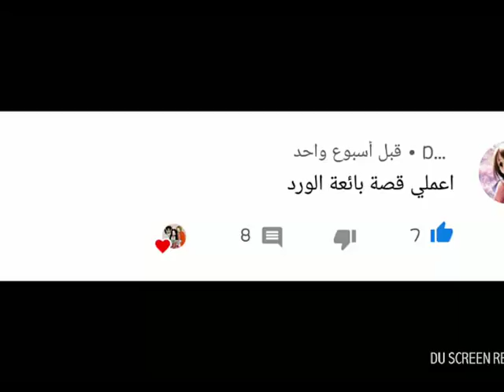قصة بائعة الوروود 🌸🌸💐💐| مع اختي الصغيرة @قصص الألعاب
القصة تتكلم عن بنت تبيع الورود في الشارع وكان كا احد يمر من جانبها يرفض شراء الورود منها لانها تضع الورود على الارض وفي يوم من الايام .لنرى الفيديو لمعرفة الاحداث.
ارجو ان تنال القصة اعجابكم
ولا تنسوا الاشتراك والاعجاب والمشاركة